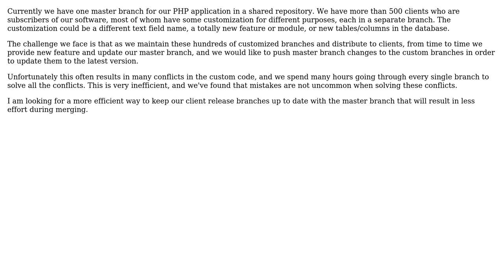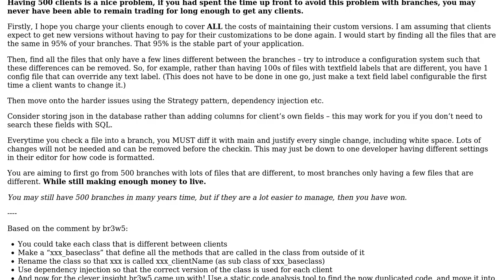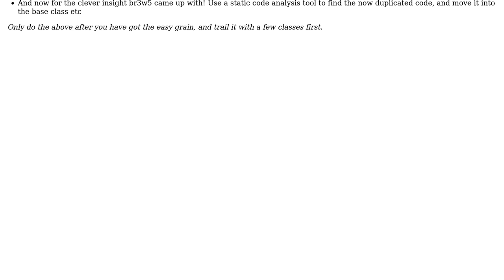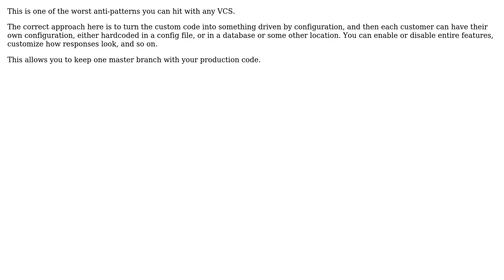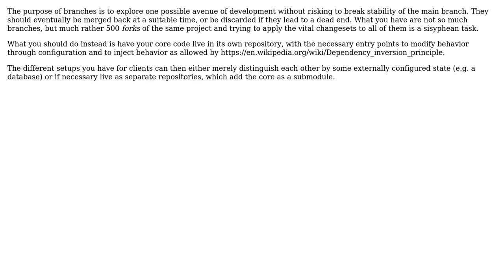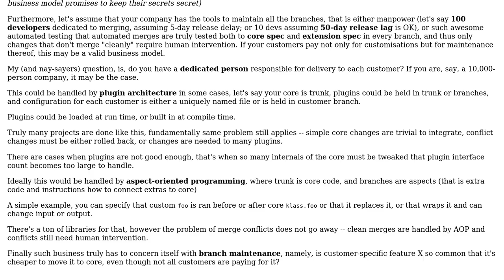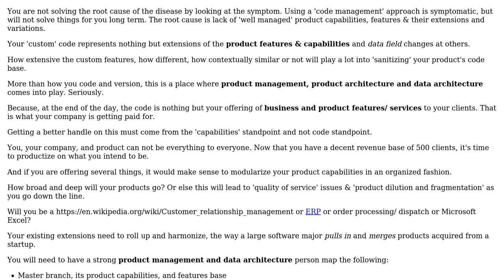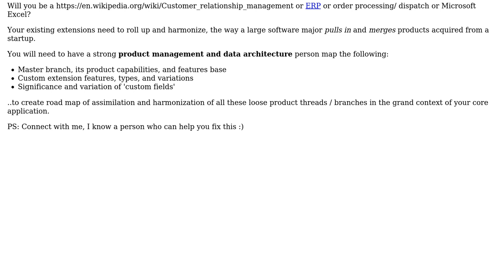Software Engineering: Maintain hundreds of customized branches over master branch (8 Solutions!!)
Software Engineering: Maintain hundreds of customized branches over master branch

With thanks & praise to God, and with thanks to the many people who have made this project possible! | Content (except music & images) licensed under CC BY-SA | Music | Images & others | With thanks to user user310579 user peter_the_oak user Lightness Races in Orbit user Ian user Fernando Tan user enderland user Daenyth user ctote user back2dos user Alex S and the Stack Exchange Network Trademarks are property of their respective owners. You are responsible for your own actions.